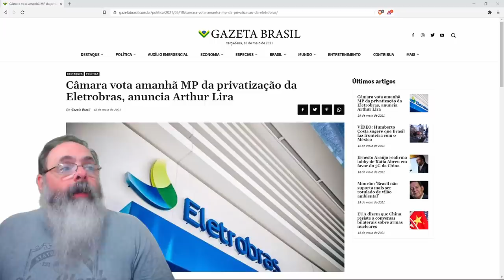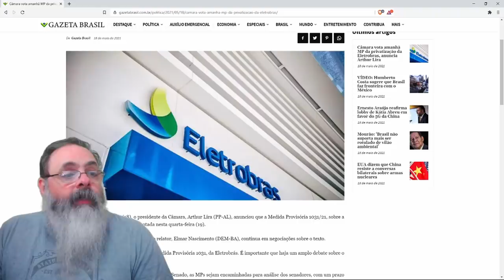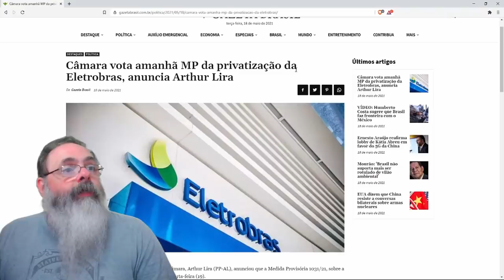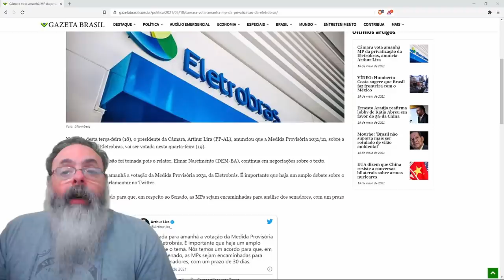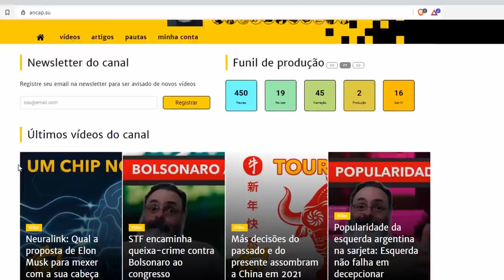Câmara deve votar hoje MP para privatização da Eletrobrás